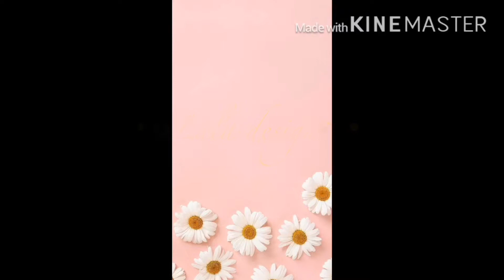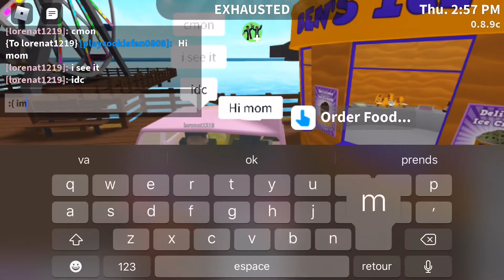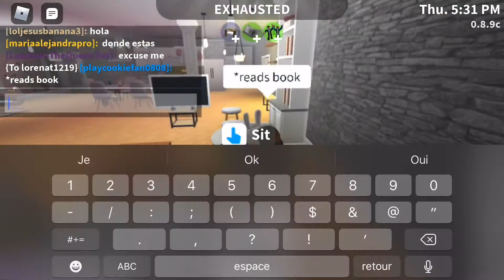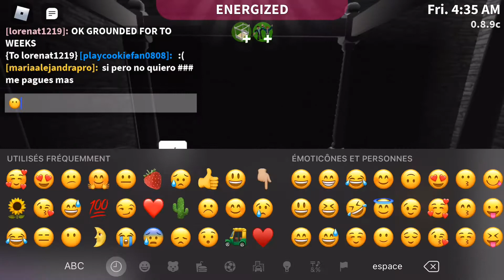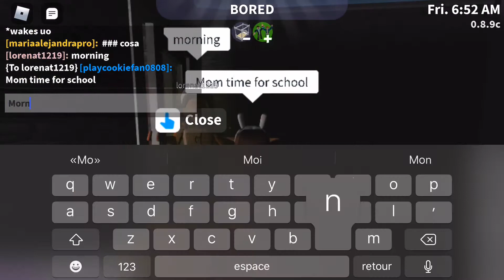• Lala designix• ~Me and my mommy~